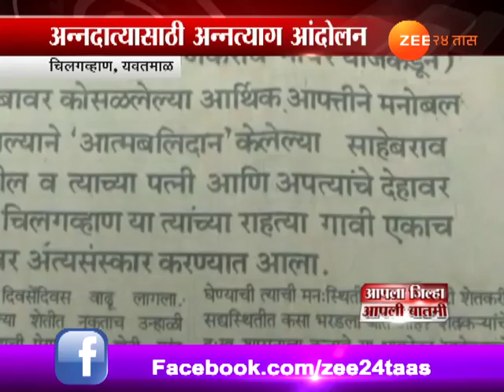अन्नदात्यासाठी अन्नत्याग आंदोलन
Yavatmal | Chilgavhan | Villagers Anatyag Andolan By Farmers